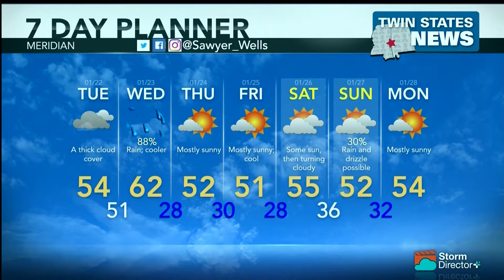Weather January 21, 2019